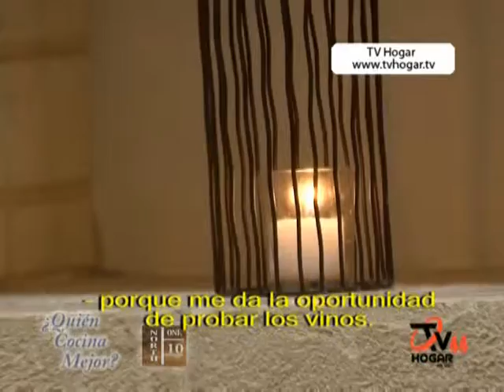North 110 Restaurant